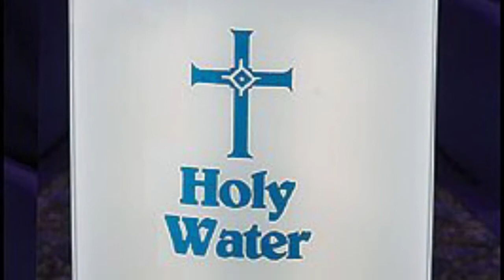Pizza Delivery Dude (Remix)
"Public Image" and "Social Media" doesn't reflect the true person, when no one is watching... like how you treat the pizza delivery dude.  That says a lot about you.
Heidi Jo Guthrie: Writer / Producer / Singer/Fiddler/ Mandolin/ Guitar, ... studio engineer.

Facebook: Pro Tools Strings & BGV's